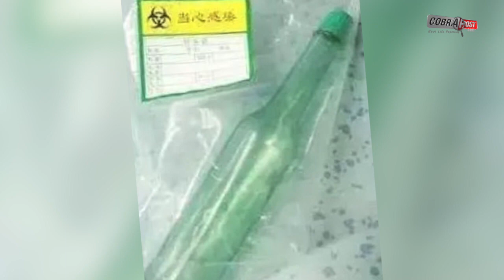Man in China undergoes surgery to have beer glass removed from his rectum | Cobrapost